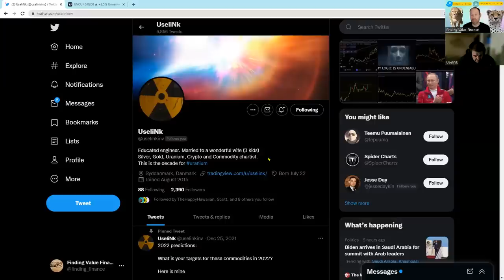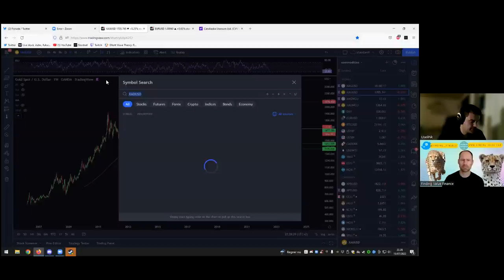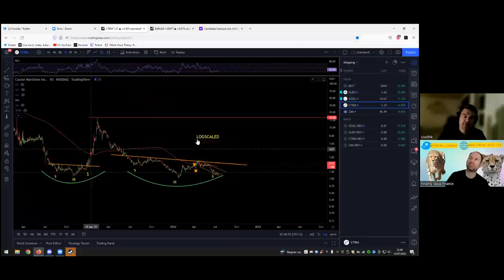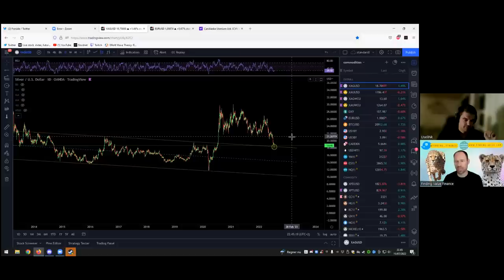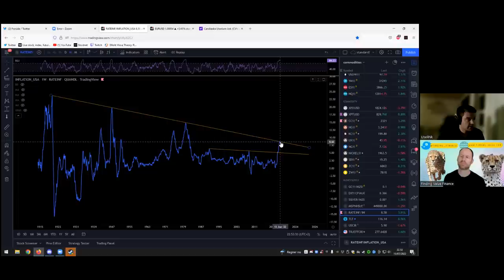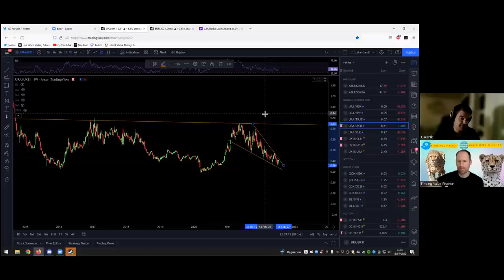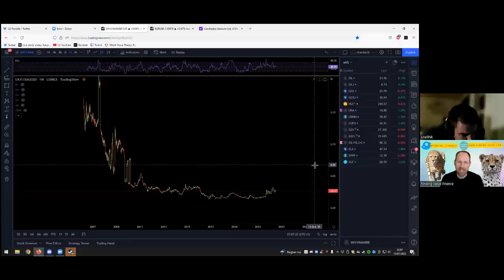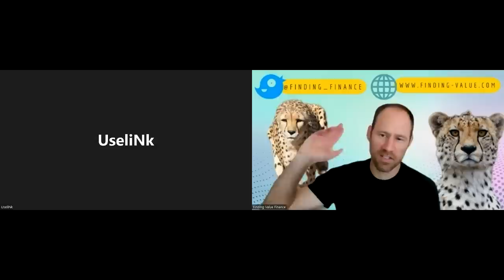Uranium, Silver, and Commodities: Kasper Rasmussen (Uselink) and I Discuss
Uselink and I discuss uranium stock and other commodities stocks.

Follow him on twitter at @uselinkinv

Membership website.